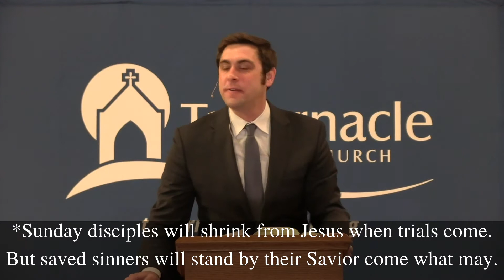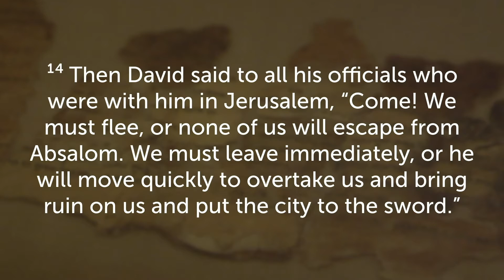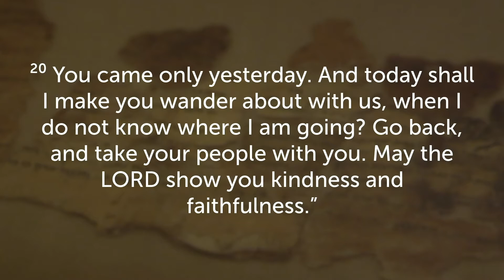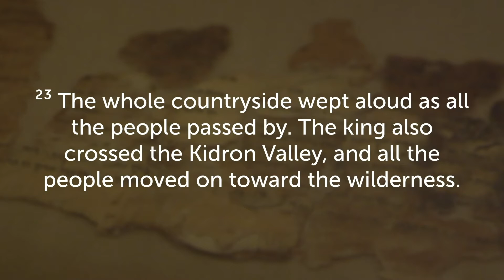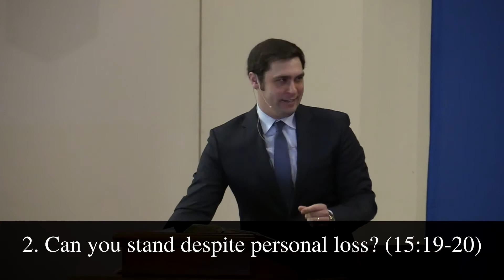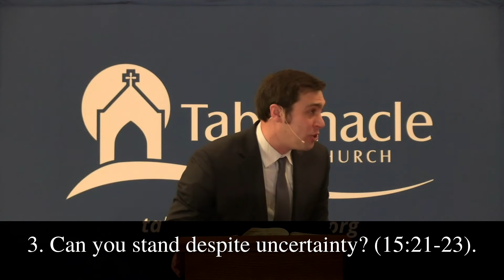“Passing the Test” 2 Samuel 15:13-23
“Passing the Test”
2 Samuel 15:13-23